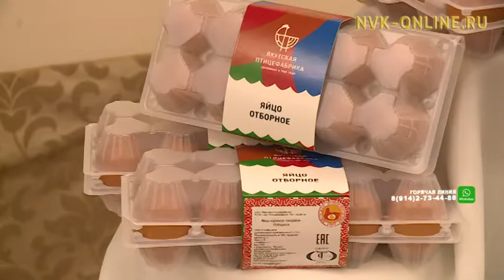В ГОСТ питания населения Крайнего Севера внесут изменения